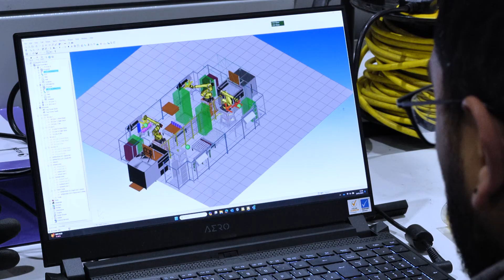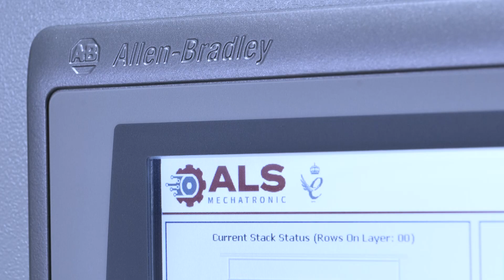ALS Mechatronic and FANUC: 24/7 efficiency with trusted robotic integration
Fully automated machines and 100% utilisation…that’s the value a trusted robot integrator brings to your business!

ALS Mechatronic specialise in automation systems, and they’re helping customers make a lot more product with the same number of staff. Why does that matter? Because robots take place of the staff you just can’t find!

MTDCNC’s Lyndsey Vickers is here with the experts Andrew Steward of ALS Mechatronic and Dan Fisher of FANUC UK to find out how these two partners are helping customers run 24/7.

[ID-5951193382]